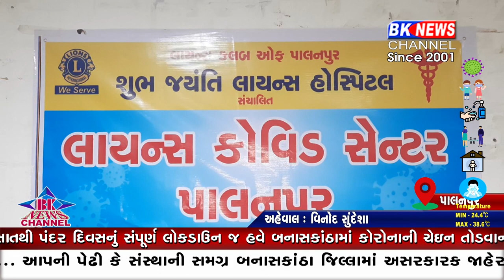પાલનપુર લાયન્સ કોવિડ સેન્ટર ....